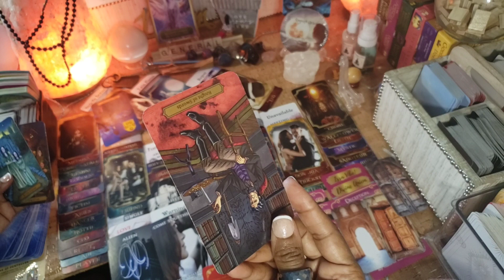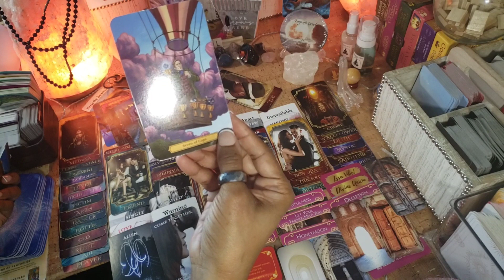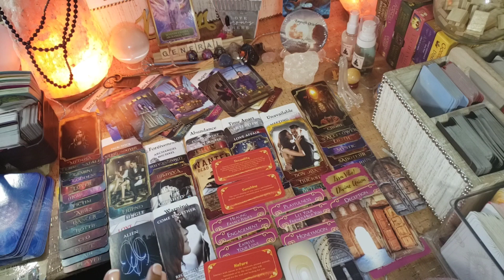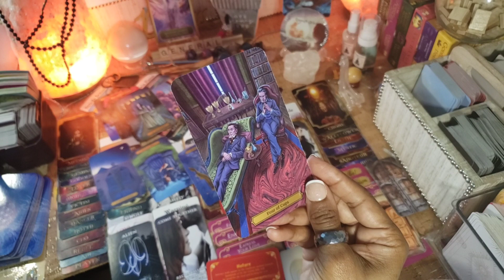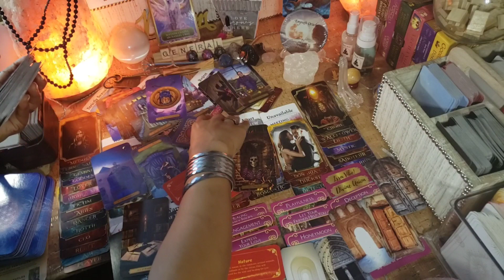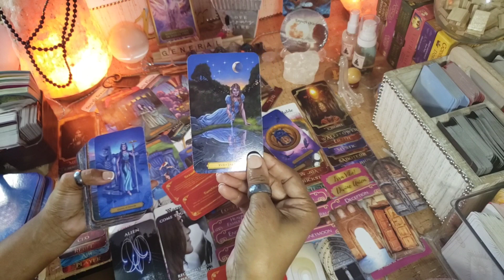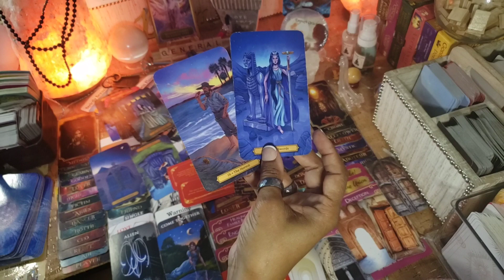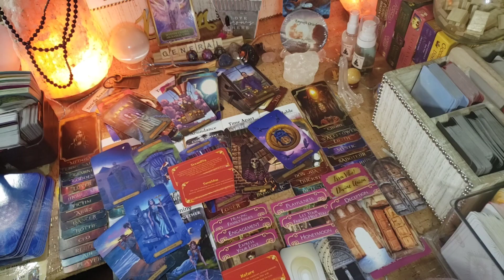🔮 CANCER ♋ ~ CLARIFICATION ~ "TWIN FLAME, FORGIVENESS & REGRET TAROT READING" January 2022 tarot